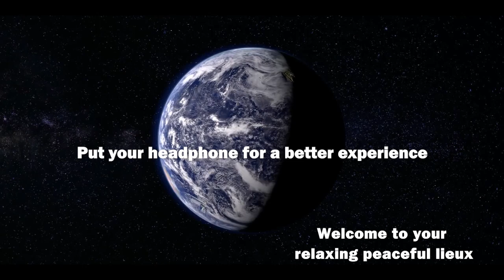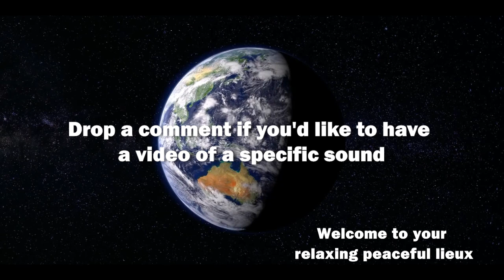Space Sound For Relaxation: Hours of White Noise, Sounds for sleep, Sounds for Studying and Relaxing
This Video is a Relaxing Sounds for stress relief, and made for people who suffers from anxiety. it is also an excelent way to focus while studying or working.

In relation to the calming and relaxing serie proposed, This is the second video of a long list that will put you in the necessary environment to close your eyes with all the serenity in the world.

By listening to the video at low volume, you will benefit from the best relaxing feeling.
The noises offered by this Channel on youtube are purely for amusement & entertainment and are not designed to treat tinnitus or sleep issues. Please see your doctor if you consistently have trouble falling asleep, experience fitful or disturbed sleep, or feel exhausted during the day.